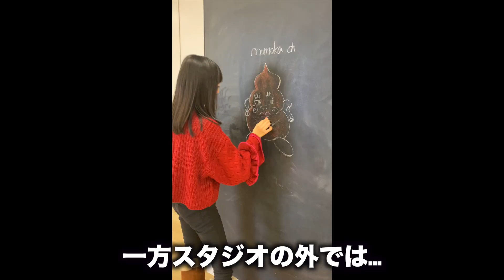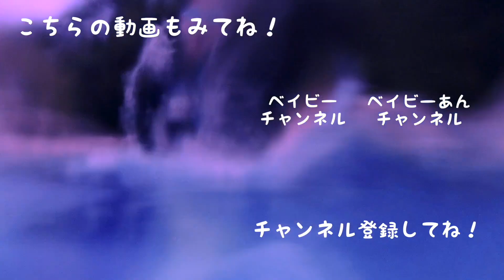【ドッキリ】あの有名youtuberに変身！初めての双子コーデ♡【ベイビーチャンネル 】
ベイビーチャンネル宛